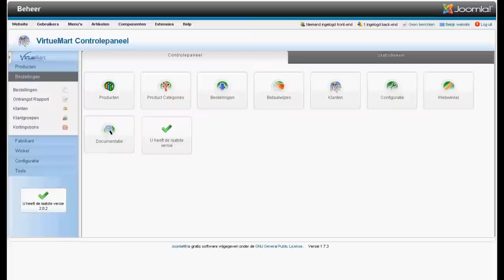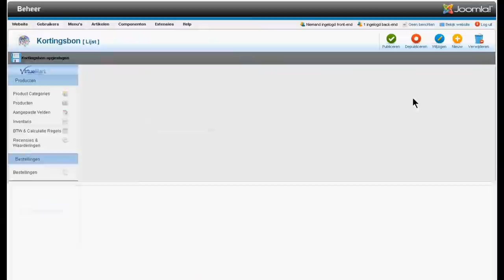VirtueMart 2.0: Kortingsbonnen aanmaken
De diverse kortingsbonnen aanmaken in VirtueMart 2.0. Deze instructievideo wordt u aangeboden door